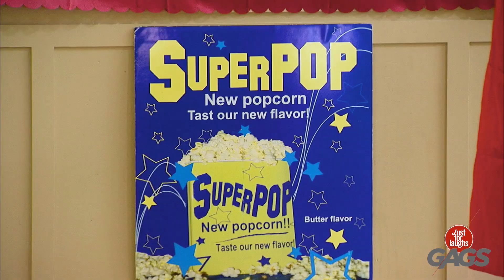دهسته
هذا مقرف جدا